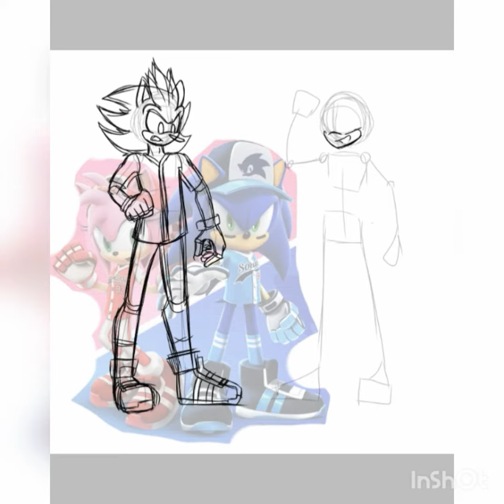[Commission] Jack and Andrew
Next Commission from TheDarkShadow1990 on DA! I'm sorry I didn't draw their hat, hats are really hard for me to draw for some reason... anyway, hope you enjoy it!

Musics 🎶
Wanna by Ikson

Characters belongs to TheDarkShadow1990
Andrew The Hedgehog
Jack The Hedgehog

Apps 📱
ibisPaint X
InShot

Deviantart HachiDQueen